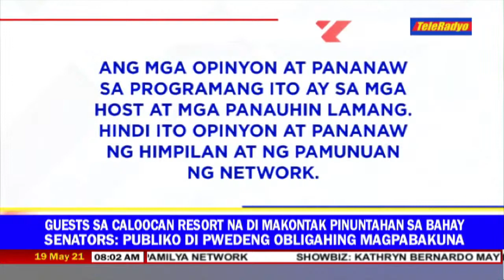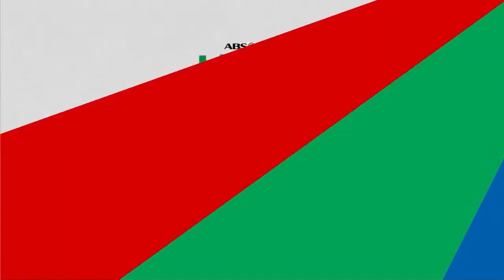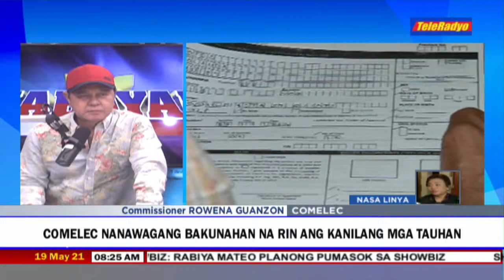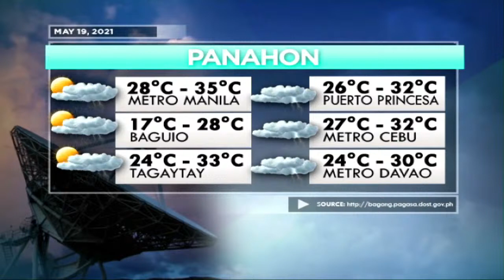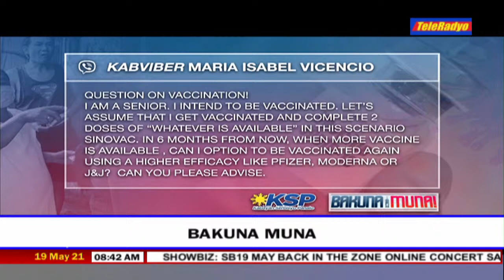Kabayan | Teleradyo (19 May 2021)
Here's the full episode of Kabayan, May 19, 2021, only available in the Philippines.